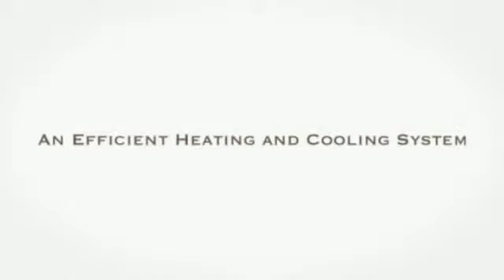Mini Split Airconditioners in Mini Split Warehouse.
Mini Split Airconditioners in Mini Split Warehouse. Mini split systems can be used as single zone (one room) or as multi zone (two to eight rooms).